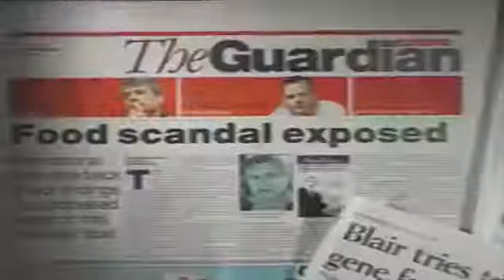Gekaufte Wahrheit - Gentechnik im Magnetfeld des Geldes TRAILER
Webseite: DVD: Download / Stream: .